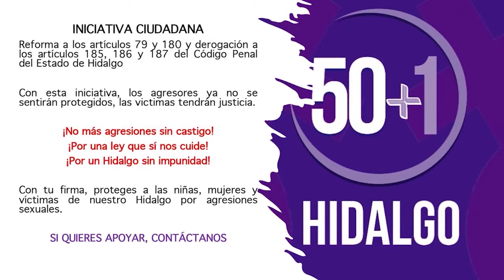Entrevista MezquitalAlDía Dip Carolina Viggiano para conocer acerca de la iniciativa ciudadana 50+1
Entrevista Telefónica en MezquitalAlDía con la Diputada Federal por Hidalgo Carolina Viggiano, para conocer acerca de la iniciativa ciudadana 50+1.